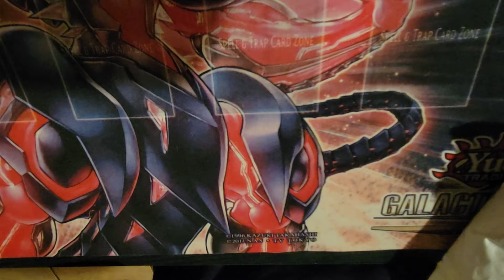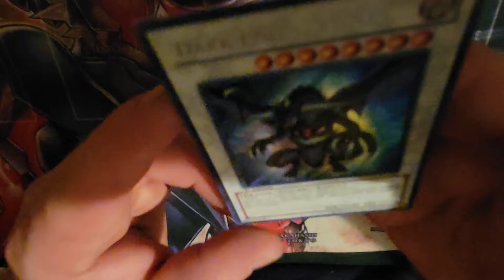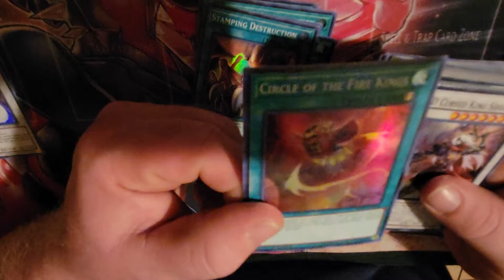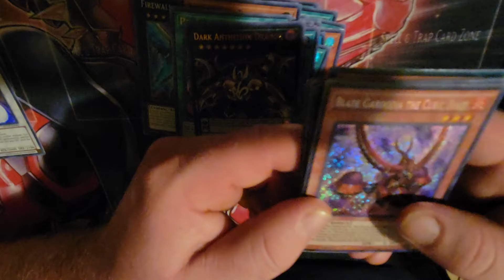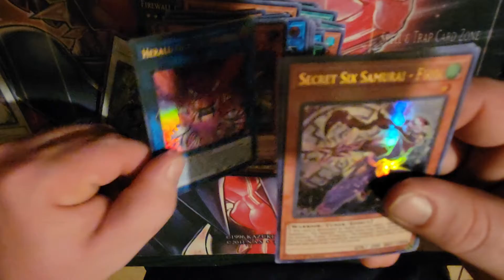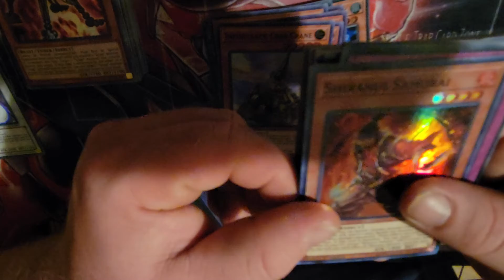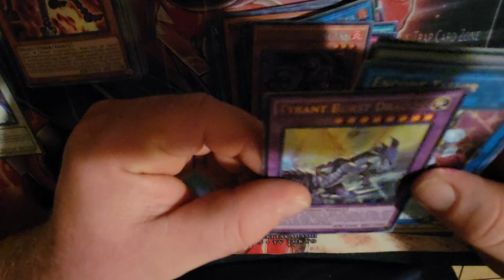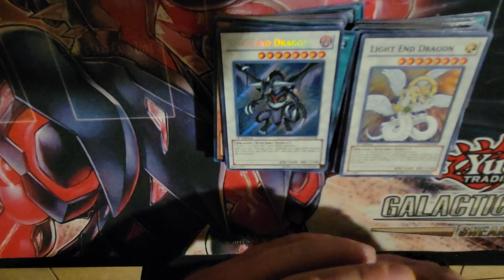50x2 HOLD YU-GI-OH MYSTERY BUNDLE!!!!!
so I got these from jobber's ebay store. I was surprised by another of what I got and I have to say I was very happy with this. and yes I bought 2 of these 50 card Bundles.

link to his ebay store